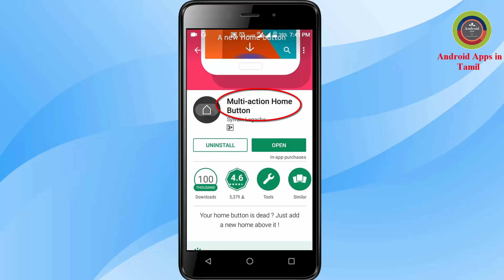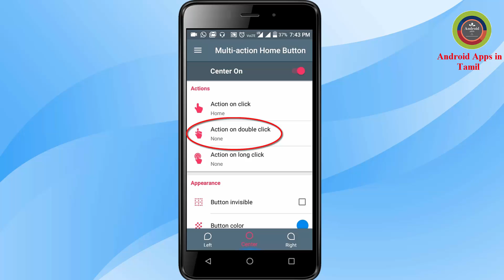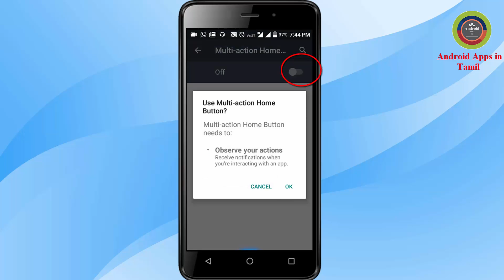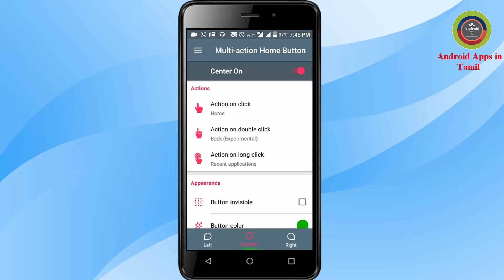On Screen Buttons Android App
It's a very simple app With this app you can create a software button in the center bottom of you screen and add several actions to this button.

Actions you can do with the button :
_Home
_Recent apps
_Pull down notification
_Settings
_A custom app
_Back (Experimental)
_Screenshot (Pro version)